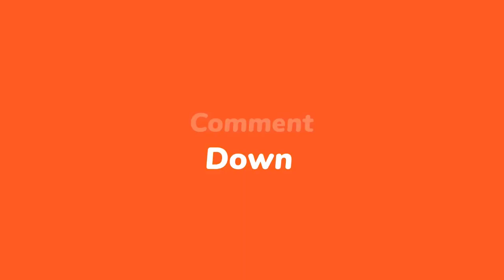Martelly mele, Otorite Canada kenbe 2 senatè ak 1 depite PHTK nan dwòg, trafik ZAM pou ame bandi yo